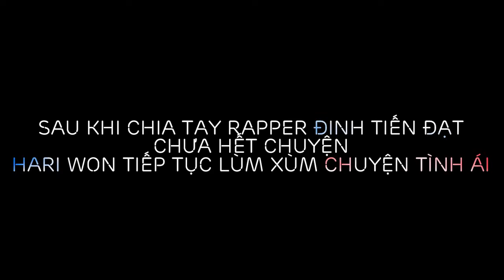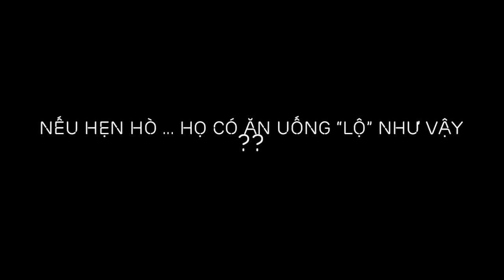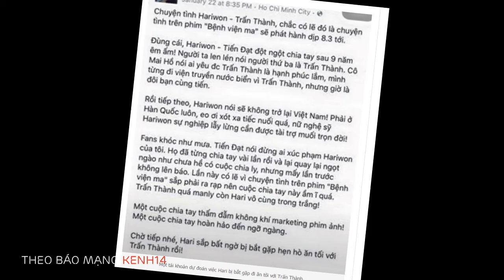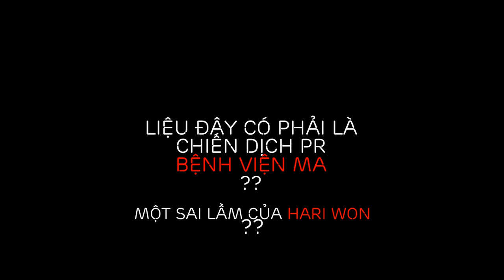BỆNH VIỆN MA - Scandal Trấn Thành hôn Hari Won gây sốt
Giữa tháng 1/2016, nhiều fan của cặp đôi Tiến Đạt và  Hari Won đều bất ngờ và cảm thấy sốc khi họ chính thức chia tay sau 9 năm yêu nhau bởi những mâu thuẫn tình cảm mà cả hai gặp phải trong thời gian họ yêu nhau. Sau khi chia tay, Đinh Tiến Đạt và Hari Won xác định cả hai vẫn làm bạn và luôn dành cho nhau sự tôn trọng. Ngay khi chia tay, Hari Won cũng đã trở về Hàn Quốc 2 tuần để thăm gia đình và nghỉ ngơi sau những ngày dài trải qua sóng gió với khá nhiều lời chỉ trích đã khiến cô mệt mỏi và tắt điện thoại.

Cũng trong sự việc trên, nhiều người còn giả thiết rằng Trấn Thành chính là người thứ ba dẫn đến việc cặp đôi họ chia tay vì căn cứ vào độ thân thiết của nam MC dành cho Hari Won qua những nụ hôn, cái ôm,... trong các chương trình thực tế. Trấn Thành cũng đã từ chối trả lời về vấn đề này vì không muốn lên tiếng khi không liên quan gì đến vụ việc này.

Cặp đôi vừa bị bắt gặp đưa đón nhau đi dự sự kiện và có những hành động vô cùng thân mật: nắm tay, cõng nhau và thậm chí là hôn nhau sau đắm.

__ Theo kenh14 __